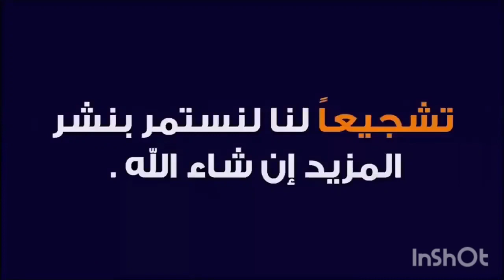طريقة مشجعي الارجنتين بتشجيع ميسي والمنتخب الارجنتيني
لميسي ومنتخب الارجنتين عشاق من جميع انحاء العالم وكثير يتمنى فوز الارجنتين بثالث لقب لكاس العالم.. وهذه اخر فرصة لميسي الذي يحمل منتخب الارجنتين على اكتافه لذلك تجد الجماهير تهتف دائما باسم الاسطورة وكاتب التاريخ
على ستاد لوسيل دخل منتخب الأرجنتين بقيادة الأسطورة ميسي مرشحاً فوق العادة للظفر بلقب  كأس العالم FIFA قطر 2022™، لكن منتخباً عربياً هو منتخب السعودية استطاع هزيمته في اللقاء الأول ... خسارة قد تكون الأكثر فائدة لمنتخب لم تعد جماهيره تطيق صبراً في انتظار الحلم.